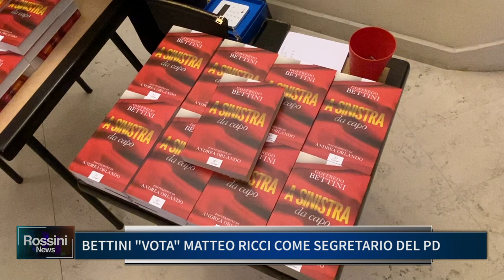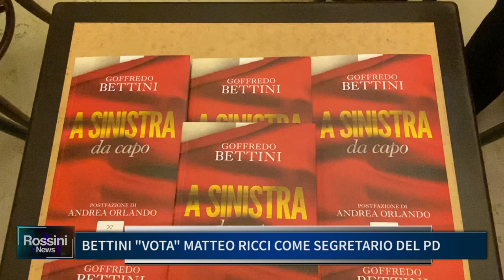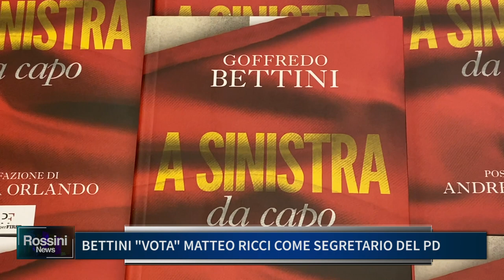BETTINI VOTA MATTEO RICCI COME SEGRETARIO DEL PD